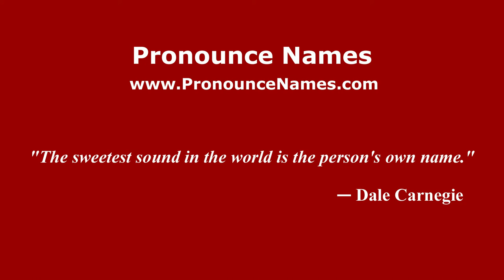How to pronounce Zbylut (Polish/Poland) - PronounceNames.com